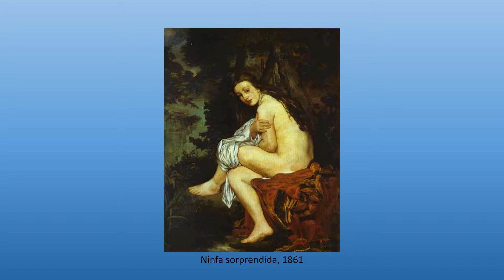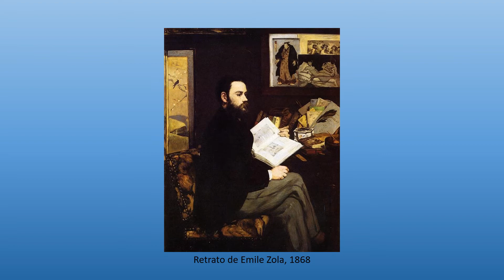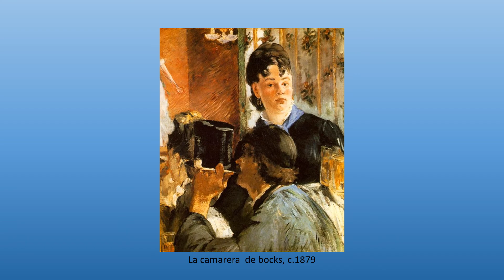Édouard Manet (1832-1883). Impresionismo. Realismo.